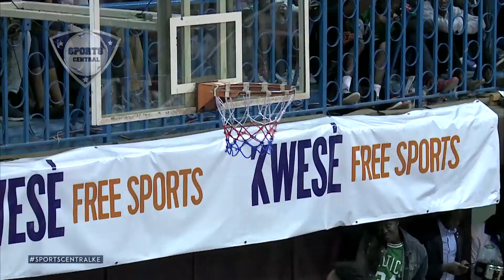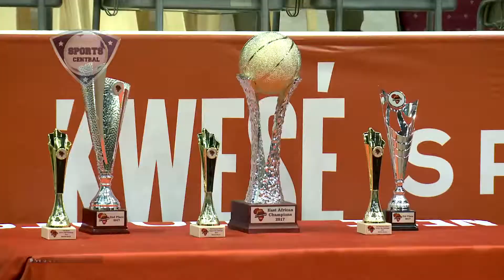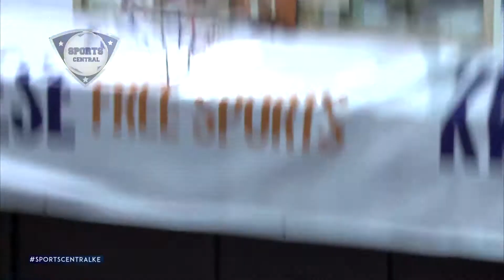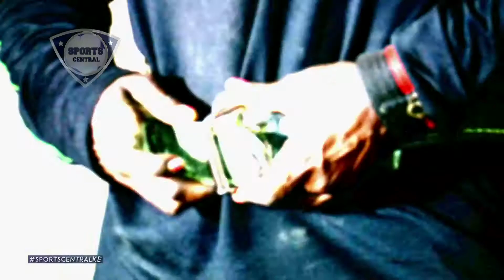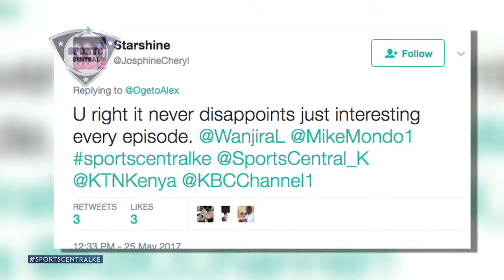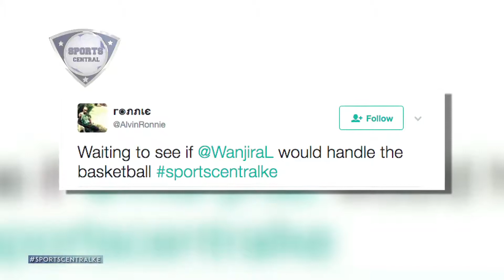SPORTS CENTRAL EPISODE 50 - FULL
Join us as we take you through the sports action in Kenya that includes the Intercity tournament, pool table competitions and athletes Mercy Obiero and Joshua Chisanga.